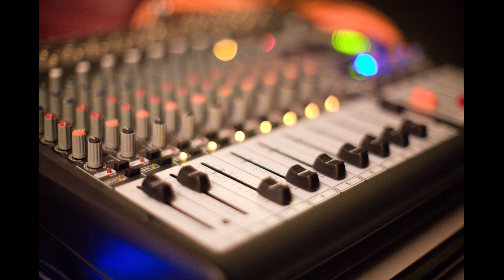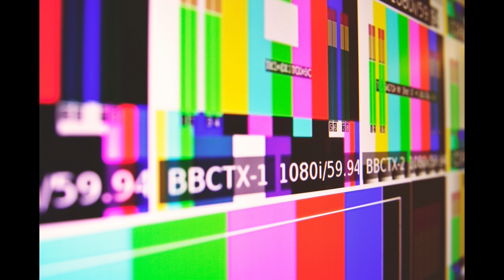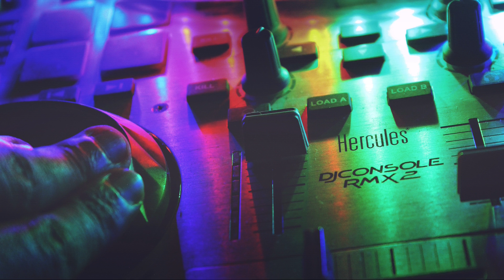30 minutes of Dance and Electronic Music Mix • Inspiring Beats for Work, Study and Chill (DE3530)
Please enjoy this compilation of inspiring Dance and Electronic tunes! It's perfect for putting on in the background for relaxation whether you are looking for some music to have in the background whilst you study, whilst you work or even to enjoy during a relaxing evening.

If you have any queries or concerns about any material in this video please let me know.